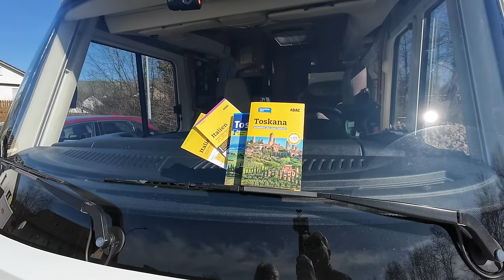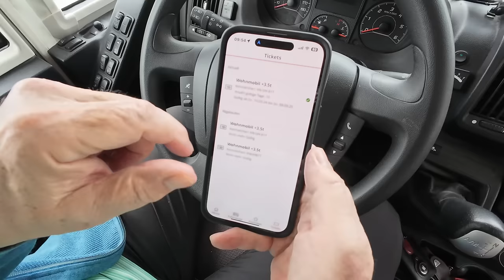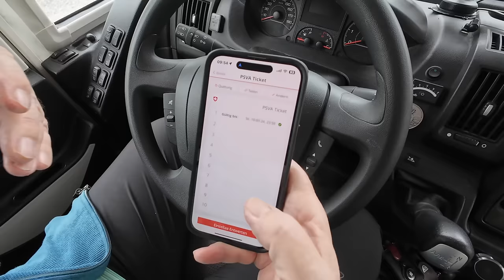Abenteuerliche Anfahrt Richtung Toskana - Nr. 300/1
Endlich geht es wieder los - mit ein paar Tagen starten wir verspätet in die Toskana.
Unerwartete Wetterkapriolen machten die Fahrt über die Alpen allerdings zu einem regelrechten Abenteuer.

Hier der direkten Link zu der gezeigten Lenkradkralle: